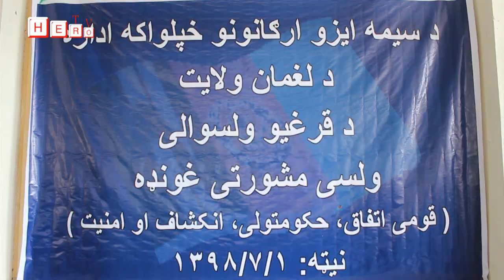لغمان والي د قرغیو ولسوالۍ ولسونو ته ډاډ ورکړ چې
لغمان والي د قرغیو ولسوالۍ ولسونو ته ډاډ ورکړ چې د سیمه ییزې حکومتولۍ د لا ښه والي په موخه به نور هم کوټلي ګامونه واخیستل شي.

نوموړي دغه څرګندونې نن د تلې په لومړۍ نېټه له غرمې وړاندې د قرغیو ولسوالۍ په مقر کې له ولسونو سره د امنیت، حکومتولۍ، انکشاف او قومي یوالي په موخه جوړه شوې غونډه کې وکړې.

په دې راټولیدنه کې د لغمان والي ښاغلي محمد اصف ننګ سربېره ددې ولایت امنیه قومندان مل پاسوال محمد سالم الماس، د ملي امنیت رئیس تورنجنرال محمد قاسم عبادي، په ختیځ کې د ملګرو ملتونو دفتر ( یوناما) د سیاسي برخې مسوول مالک سیسي، ددې ولسوالۍ ولسوال فرهاد ثاقب، لسګونه دیني عالمانو، قومي مشرانو، ځوانانو، مدني فعالانو او ګڼ شمېر نورو ګډون کړی وو.

لومړی د قرغیو ولسوال فرهاد ثاقب له لوري د ښه راغلاست ترڅنګ ددې ولسوالۍ په هر اړخیز وضعیت باندې د ناستې له ګډونوالو سره معلومات شریک کړای شول.

هغه وویل، ددې ولسوالۍ ټول ولسونه له خپل نظام څخه ملاتړي دي او دوی هيله لري چې د سیمه ییزې حکومتولۍ د لا پیاوړتیا لپاره خپل رول په ښه ډول ادا کړي.

قومي مشر حاجي شامرد خان په خپلو خبرو کې د ولایتي ادارې له رهبرۍ څخه مننه وکړه چې تل یې ددې ولسوالۍ له ولسونو سره هر وخت د بېلا بېلو موضوعاتو په اړه ناستې کړي او د حل لارې ورته پیدا کړي دي.

هغه وویل، د قرغیو ولسونه د نظام ملاتړي دي او په هر حال کې به د خپل حکومت ملا ور وتړي.

حاجي شامرد خان دغه راز د انکشاف او د قومونو یوالي په برخه کې ځينې غوښتنې له ولایتي ادارې او ولسونو څخه هم وکړې.

دغه قومي مشر د ولایت رهبرۍ ته ډاډ ورکړ چې د راتلونکو ټاکنو د لا ښه امنیت په موخه ورسره ولسونه یو دي او د دوی امر ته به په تمه وي.

د دیني عالمانو په استازولۍ مولوي عبدالحمید هاشمي د اسلام مبارک دین په رڼا کې د یوالۍ، امن، سولې، د دیني او قومي مشرانو په رول هر اړخیزې وکړې.

هغه له دیني عالمانو غوښتنه وکړه چې د ممبر له لارې دې ولسونه د امنیت په ساتلو له امنیتي ځواکونو سره همکارۍ او ملاتړ او دغه راز دې د ټولنیزو موضوعاتو په اړه د دوی رول ته خلک وهڅوي.

هاشمي همدارنګه له قومي مشرانو د یوالي غوښتنه وکړه چې ترڅو یې په مټ خپل حقونه لا له ولایتي او مرکزي ادارې څخه ترلاسه شي.

په ورته مهال د پوهنتون استاد عبدالبصیر عظیمي له لوري د ښې حکومتولۍ په لارو چارو خبرې او اوس مهال یې ښه بیلګه د لغمان ولایتي اداره یاده کړه چې په رهبرۍ کې یې پوه او عالم شخص موجود دی.

هغه د قرغیو ولسوالۍ د امنیت په برخه کې د ولسونو هڅې وستایلې او لا یې ترېنه په نورو بېلا بېلو برخو کې هم د ښه مسوولیت ادا کولو غوښتنه وکړه.

په دې جوړه شوې غونډه کې د ځوانانو په استازولۍ ډاکټر الله نواز عبدالرحیمزي او دل اغا رحماني هم په بېلا بېلو موضوعاتو د خبرو کولو ترڅنګ د ولایت له رهبرۍ څخه یو شمېر غوښتنې او وړاندیزونه وکړل.

دوی یوځل بیا د ورته ناستو جوړول خورا مهم وبلل او په دغه برخه کې یې د لغمان د والي نوښتونه وستایل.

بل لورته د لغمان والي ښاغلي محمد اصف ننګ په دې جوړه شوې غونډه کې د ولسونو له نظریاتو او خبرو وروسته په خپلې وینا کې ژمنه وکړه چې دغه ډول ناستې به له ولسونو سره لا دوامداره شي، ترڅو د دوی ستونزې او نظریات مخامخ د حل په موخه واوریدل شي.

هغه وویل، د خپل ماموریت پرمهال هره اونۍ او میاشت په دوامداره توګه له ځوانانو، معلولینو، عدلیې او قضایي ارګانونو، د ښځو له ټولنو، قومي مشرانو،ولایتي شورا او نورو اړوندو اقشارو سره نوبتي ناستې ترسره کوي.

ښاغلي ننګ وویل، له ولسونو سره تل هغه ژمنې کوي،چې ورته یې عملي کړي او هیله من دی چې د لغمان درانه ولسونه به لا نور هم ددې ولایت د خلکو د هوساینې لپاره ورسره لاس یوکړي.

د لغمان والي همدارنګه په ختیځ کې د ملګرو ملتونو له دفتر (یوناما) له استازو څخه یوځل بیا مننه وکړه چې تل یې د نورو مسایلو د همکارۍ سربېره په قومي او منازعي مسایلو حل کې خپل رول ښه ادا کړی دی.

نوموړي همدارنګه له دیني عالمانو او قومي مشرانو غوښتنه وکړه چې د ممبر او نورو لارو دې راتلونکو ټاکنو کې د ولسونو هڅولو سربېره د یو شمېر جنایي جرمنو د مخنیوي، نشه یې توکو د قاچاق او استعمال په زیانونو بیانولو سره خپل هر اړخیز مسوولیت ادا کړي.

هغه د قرغیو ولسوالۍ ولسونو ته ډاډ ورکړ چې د سیمه ییزې حکومتولۍ د لا ښه والي په موخه به نور هم کوټلي ګامونه واخیستل شي.

ښاغلي ننګ د افغان ځواکونو هڅې وستایلې او دوی یې ددې خاورې ریښتیني اتلان یاد کړل چې په هر حال کې یې له خپلو ولسونو، خاورې او ملي نوامیسو څخه ساتنه کړې ده.

په همدې حال کې نوموړي د منازعاتو په حل کې د قومونو رول مهم یاد کړل او له دوی یې غوښتنه وکړه چې هره سیمه کې خپل قومي جوړښت او برم لا هسک وساتي.

ننګ دغه راز د قرغیو ښاروال ته دنده وسپارله چې د چهار باغ بازار د پراخوالي او تنظیم لپاره دې جدي هڅې وکړي او همدارنګه دې په دې برخه کې نورو هم خپل ابتکار وړاندې کړي.

د ولایت رهبرۍ همدارنګه ولسونو ته یوځل بیا ډاډ ورکړ چې په پوره توان سره به په ټولو برخو کې ورته ښه او غوره خدمت وړاندې کوي او دوی دې هم خپل مسوولیت د خاورې او ولس پر وړاندې په ښه شکل ادا کړي.